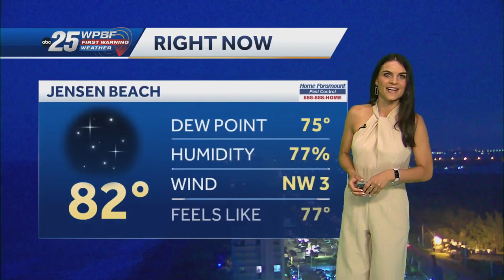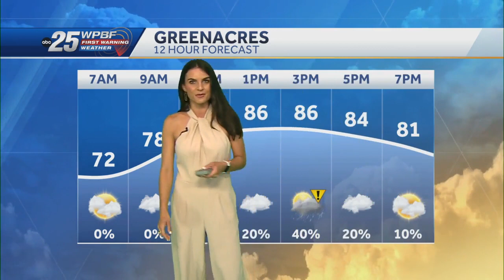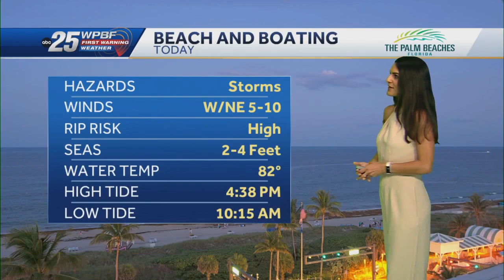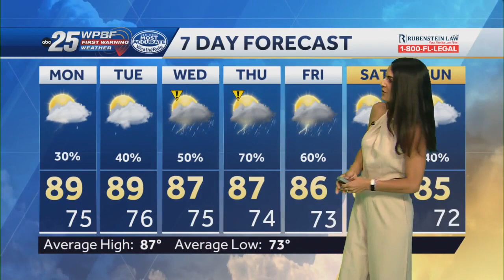Unsettled weather pattern returns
An isolated shower is possible this afternoon with highs in the 80s. Clouds will increase throughout the day. Unsettled weather pattern returns later in the week with scattered rain and storms likely each day starting Tuesday. Temperatures will run near average.